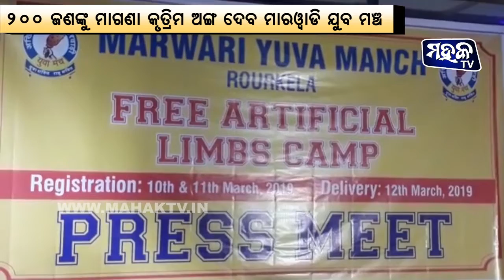200 ଜଣଙ୍କୁ ମାଗଣା କୃତ୍ରିମ ଅଙ୍ଗ ପ୍ରଦାନ କରିବ ମାରୱାଡି ଯୁବ ମଞ୍ଚ ରାଉରକେଲା